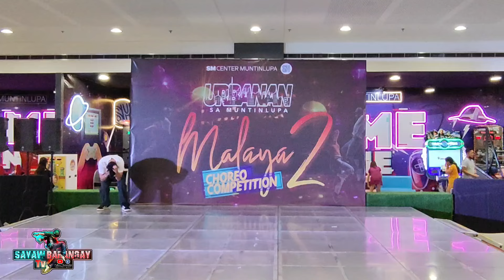GEAN KARL ALCANTARA - TOP 8th [MALAYA II THE CHOREO COMPETITION @ Sm Center Muntinlupa] 07/21/24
MALAYA II THE CHOREO COMPETITION @ 2nd Floor Expansion Hall Sm Center Muntinlupa City

Champion: JOHN ALVIN
1st Place: AJA & NICOLE
2nd Place: HARVEY